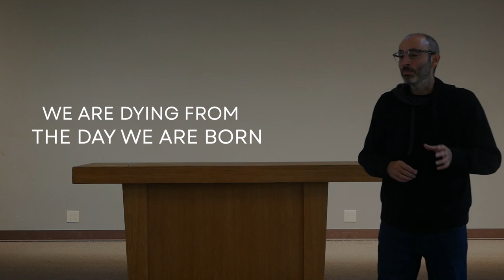FIRE Finance Strategy EXPLAINED - YOLO vs Deferred Gratification | Jordan Grumet's Pt 3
"What Scares You The Most?" Even with a clear sense of purpose and the pursuit of financial independence, there's a lingering question that can shake our confidence in dealing with our finances. Join us in this episode with Jordan Grumet where we confront the dilemmas of life choices and financial fears.

If you want to connect with Jordan Grumet, check out "Jordan Grumet, MD" or watch his YouTube at @theearninvestpodcast4351

CampFI is a life-changing retreat for people on their journey to financial independence.

Whether you're just curious, working towards or have already achieved financial independence, this event has something for everyone, from various outdoor activities, hanging out and mind-opening sessions. In 2017, Stephen Baughier created this retreat to provide the opportunity for attendees to learn and grow together on their journey of Financial Independence.